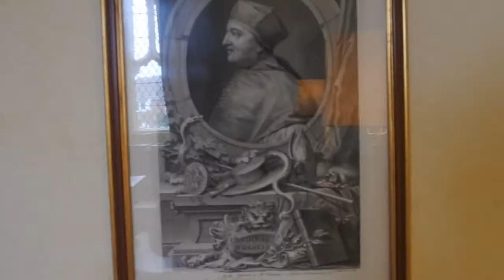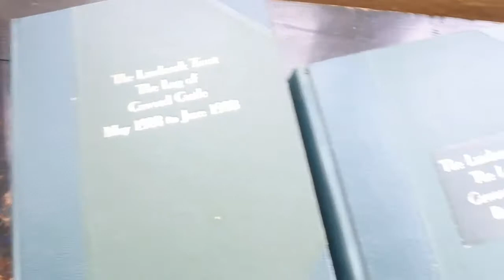Cawood Castle Gatehouse Tour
Quick little tour of the castle :)